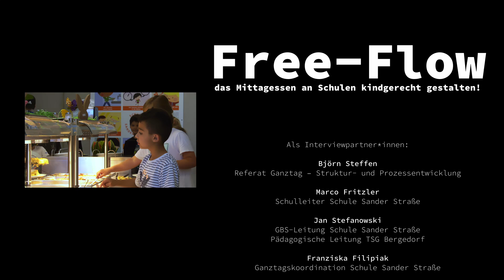Free Flow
Wie das Mittagessen an der Schule an die Schülerinnen und Schüler ausgegeben wird, sollte sorgfältig überlegt und geplant werden. Neben dem an vielen Grundschulen üblichen „Schüsselsystem“ und der an vielen weiterführenden Schulen vorhandenen „Cafeteria-Linie“ wird das Free-Flow-Ausgabesystem immer beliebter. Der 8-minütige Film mit Statements von Pädagoginnen und Pädagogen, von Caterern und von Kindern an zwei Hamburger Grundschulen, die das System bereits eingeführt haben, gibt Einblicke in die Praxis.